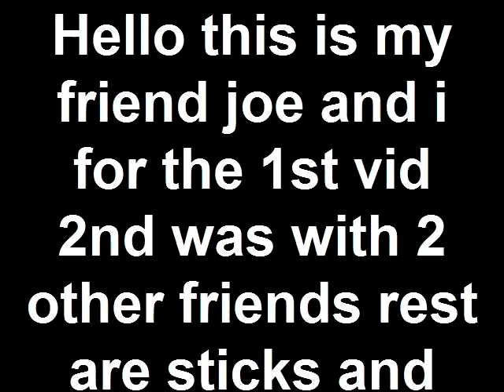black ops tomahawk / trick shot montage.